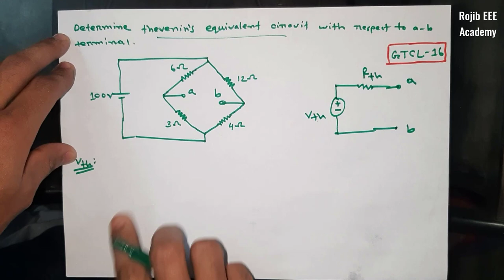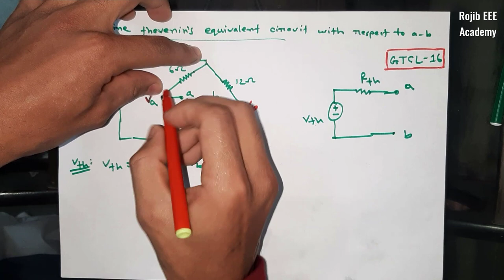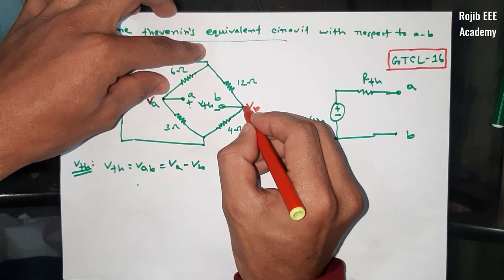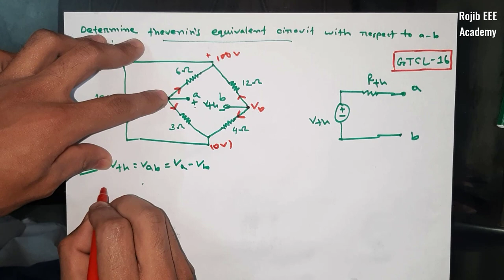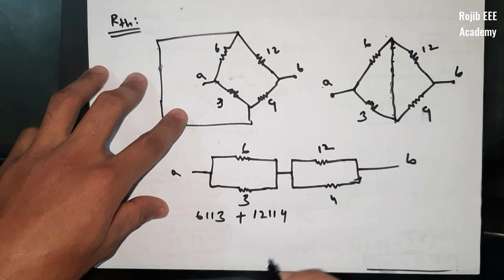Thevenin Theorem Bridge Circuit Problem Solution || Network Theorems || Bangla